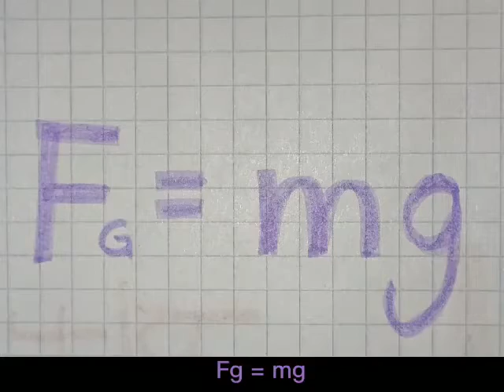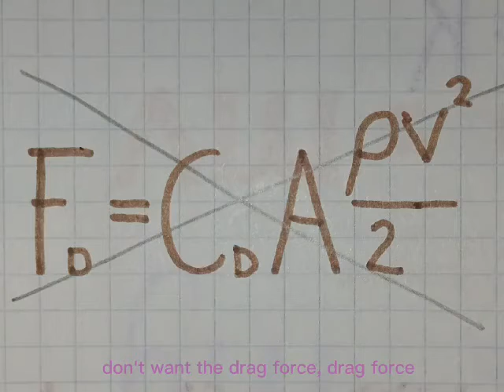Physics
Tiana Huntemann and Melanie Swaminathan want to tell us about Physics.